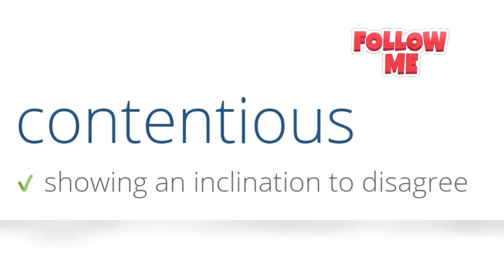Five Most Difficult Words Aberration, Abnegation, Anachronistic, Contentious, Diaphanous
Aberration.
An aberration is something strange that rarely occurs.
Abnegation.
When you purposely deny yourself something, especially in favor of the needs of others, you would describe this act as an abnegation.
Anachronistic.
Something that's old-fashioned and maybe a little out of place is anachronistic, like a clunky black rotary-dial telephone sitting on a desk beside a sleek new smart-phone.
Contentious.
A contentious issue is one that people are likely to argue about, and a contentious person is someone who likes to argue or fight.
Diaphanous.
If a dress is so see-through that light shines through it, it's diaphanous. You could also call it "sheer" or "transparent," but diaphanous sounds much fancier